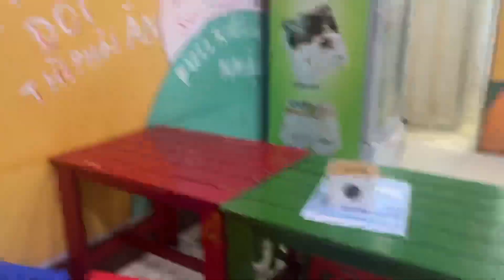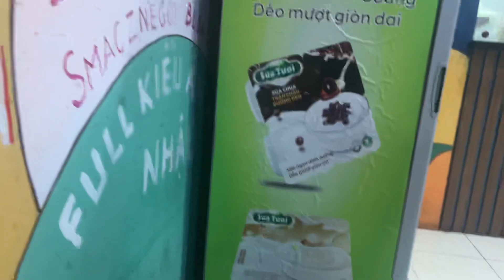Creating a Mediterranean Garden Paradise